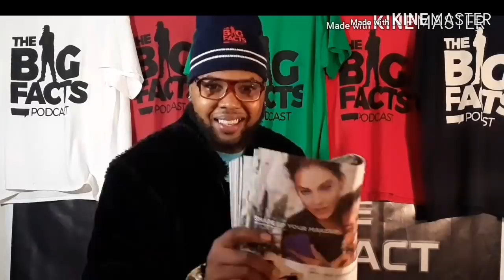**INSANE RANT**Cardi B & Offset are BACK together...| WHY Domestic Violence is GAURANTEED!!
Cardi B takes offset back  so now cardi B and offset are once again a married couple and On this episode of The Big Facts Podcast Ayo Consaco speaks the big FACTS

For Live Luxury Eat Lavishly Apparel: llel3030.kincustom.com

Breaking News
Black Entertainment
Celebrity Roast
Hip Hop Roast
Celebrity News
Black Media